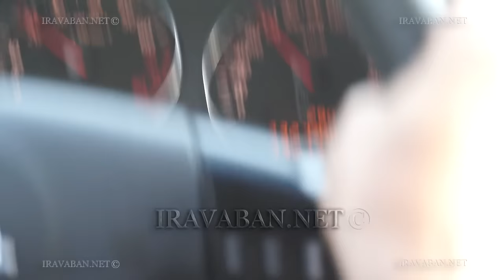Երևան-Գյումրի ավտոճանապարհին վարորդները գերազանցում են արագությունը